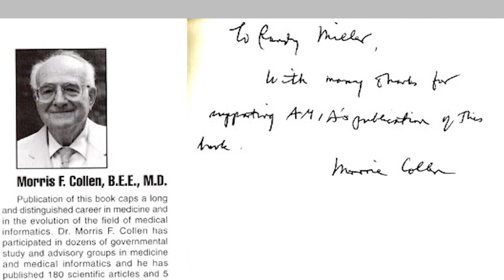2021 Morris F. Collen Award of Excellence: Randy Miller